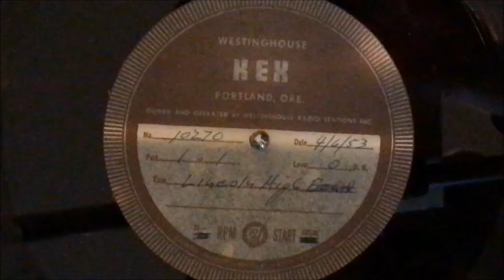Lincoln Choir: "Benedictus" April 6, 1953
Lincoln High School Portland OR